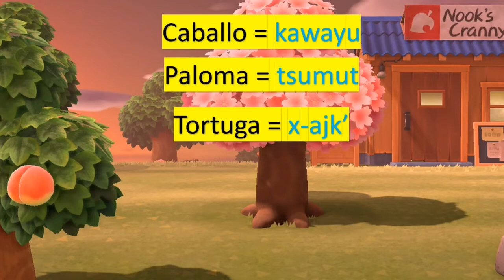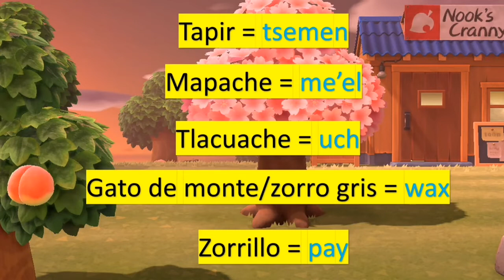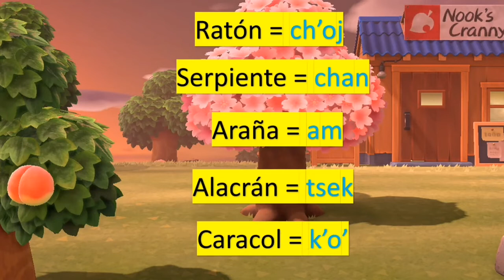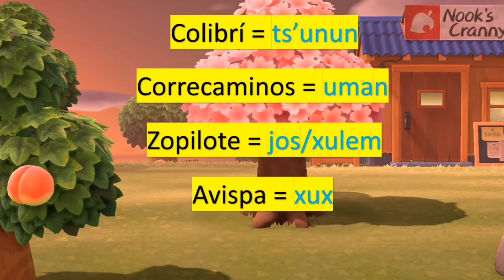Nombre de animales en tseltal (Sbiil chambalametik)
En este video presentamos algunos de los nombres de animales domésticos y silvestres que hay en el estado de Chiapas. En total son 55 nombres de animales, entre ellas están nombres de aves, insectos o animales acuáticos. Esperemos que les gusta y aprendan algunos de los nombres de los animales.